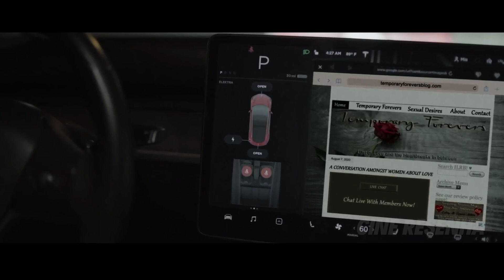Este homem caça e mata maridos infiéis depois de dormir com suas esposas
Um atraente psicólogo especializado em terapia de casais usa suas habilidades intuitivas para expor cônjuges infiéis e seduzir suas esposas de coração partido. Mas o jogador se torna um peão quando conhece uma mulher capaz de vencê-lo em seu próprio jogo e as linhas entre amor e confiança, paixão e obsessão se tornam borradas.